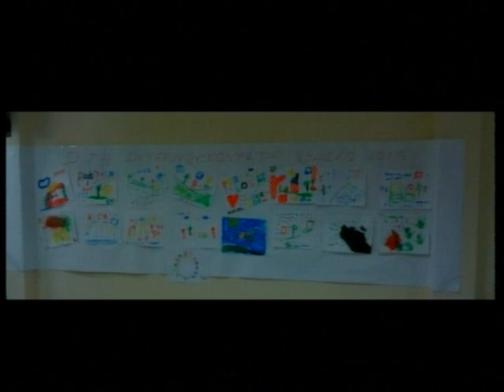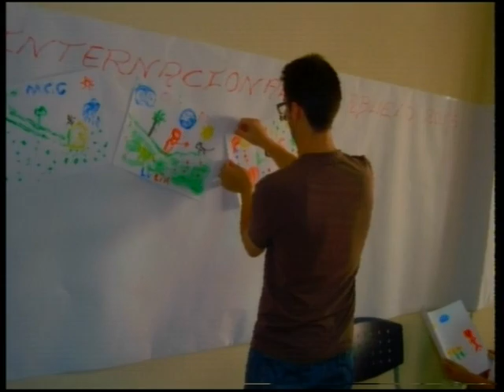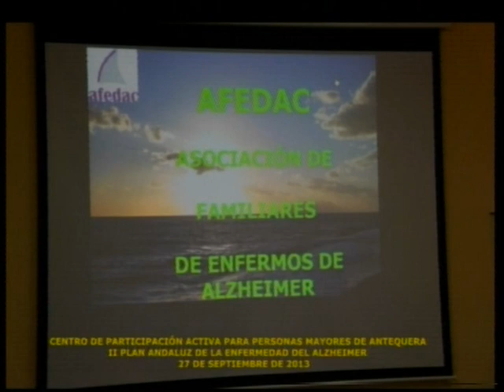Actividades del Centro de Día de Mayores de calle Calzada de Antequera